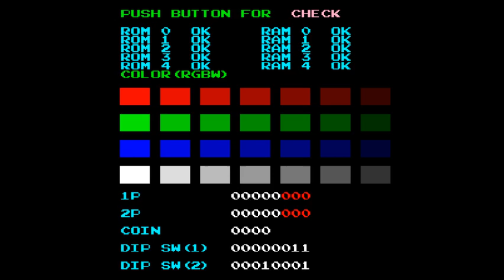Arcade Ironman (Hard/1credit) Bombjack